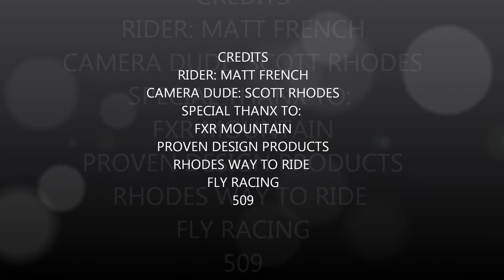Snowmobile Sponsor Video 2014